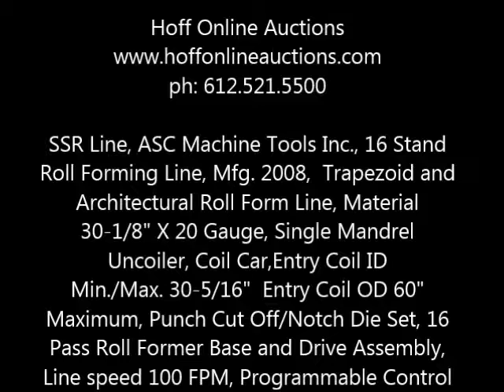SSR Line, ASC Machine Tools Inc., 16 Stand Roll Forming Line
SSR Line, ASC Machine Tools Inc., 16 Stand Roll Forming Line, S/n N/a, Mfg. 2008, Trapezoid and Architectural Roll Form Line, Material 30-1/8" X 20 Gauge, Single Mandrel Uncoiler, Model 20M, Hydraulic Operation, Coil Car Select Series 20M, Entry Coil Weight 20,000 Lb., Entry Coil ID Min./Max. 30-5/16" Entry Coil OD 60" Maximum,  Feed Roll Assembly, Punch Cut Off/Notch Die Set, 16 Pass Roll Former Base and Drive Assembly,  Line speed 100 FPM, Main Drive Motor 20HP 230/460V/3ph/60 AC, Material Travel Right to Left,  60' Run Out Gravity Conveyor, Programmable Control, Touch Screen Operation